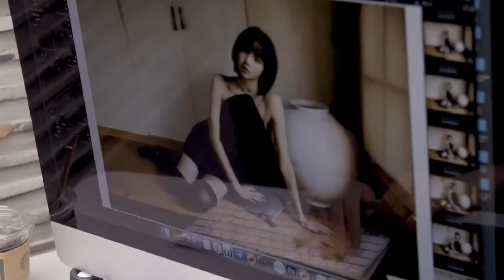BLACKPINK – ‘Ready For Love’ (Audio) [Extended]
Alternative Title: Ready For Love (Extended)

Warning:
It’s not official mv it’s fanmade
sorry for clickbait

Used:
BLACKPINK - Ready For Love (Acapella & Instrumental Remake by @kimmiguelmusic )
BLACKPINK - See U Later (Rap Acapella)

Provide to YG Entertainment